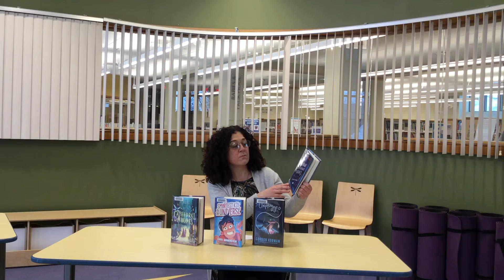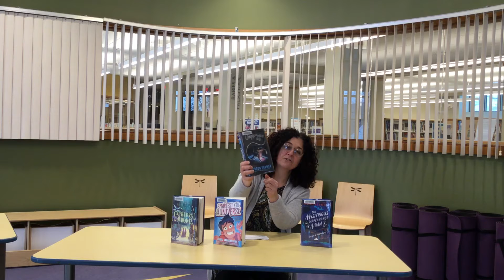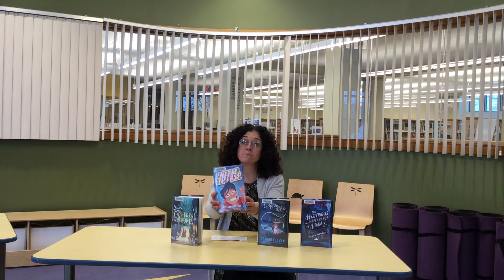Middle grade novel booktalk with Miss Roxanne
Here's the list of books: The Mysterious Disappearance of Aidan S. (as told to his brother) by David Levithan; Unplugged by Gordon Korman; The Smartest Kid in the Universe by Chris Grabenstein; Cathedral of Bones by A. J. Steiger